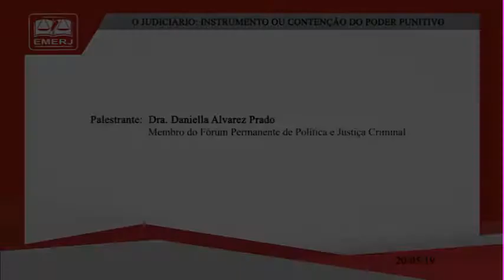O Judiciário: Instrumento ou Contenção do Poder Punitivo - Daniella Alvarez Prado - EMERJ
O Judiciário: Instrumento ou Contenção do Poder Punitivo

20/05/19

1ª RFP de Política e Justiça Criminal

Palestrante: Daniella Alvarez Prado